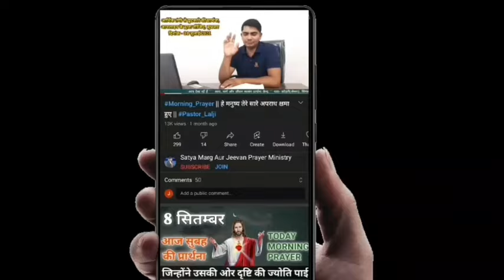Morning Prayer| प्रभु तू भला और क्षमा करने वाला है| सुबह की प्रार्थना| Prophet Lalji Vi.| 3 June 24